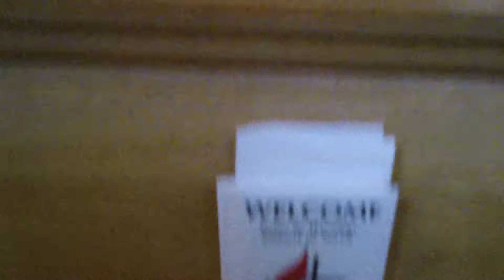Paige First Piano Recital